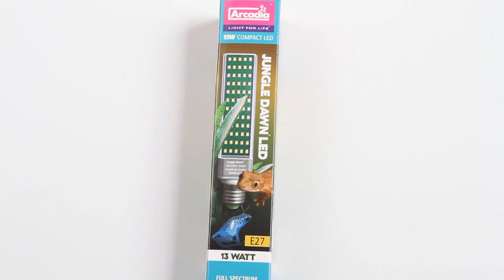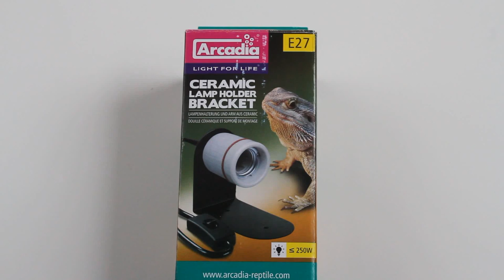Arcadia Jungle Dawn LED Review - Plant Growth Light for Reptiles Tanks!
After a month of using the Arcadia Jungle Dawn (13 Watt) for my natural bio-active terrarium, I have decided to a review on this product. I look at how it works, how it effects my gecko, and whether it has aided plant growth in my terrarium. Hope this helps!